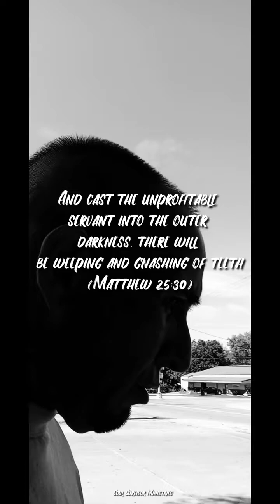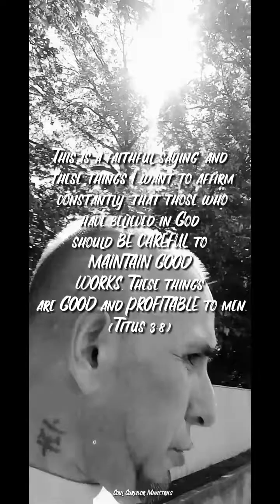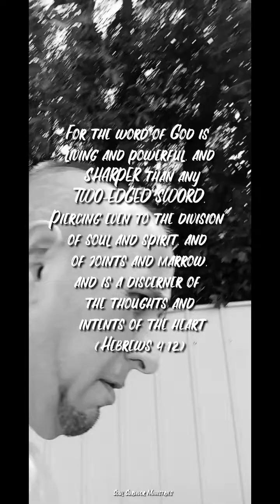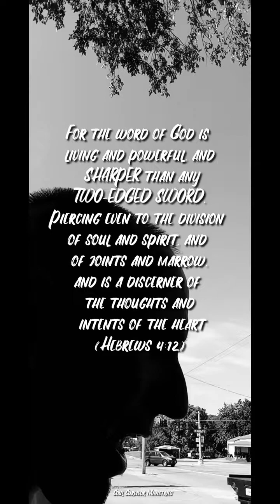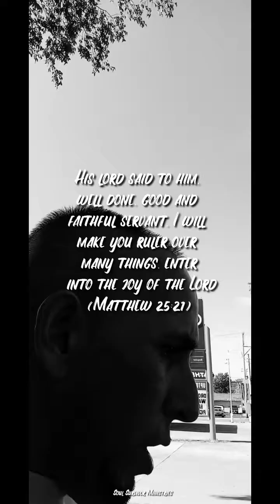DON'T BE UNPROFITABLE FOR JESUS